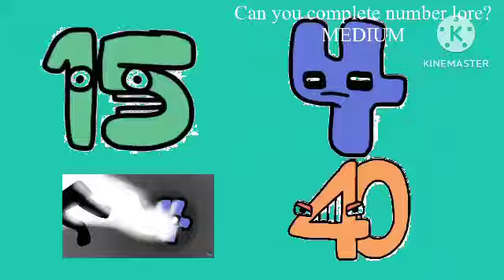Complete number lore Pausing - MEDIUM: loop this vid pls